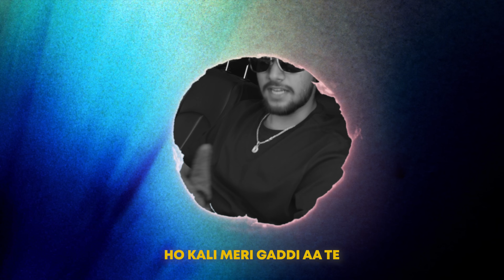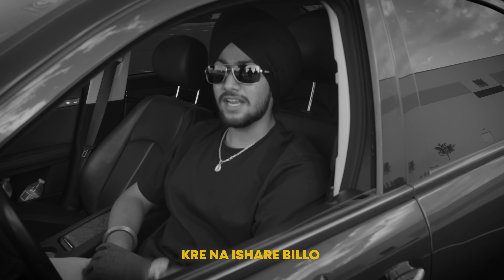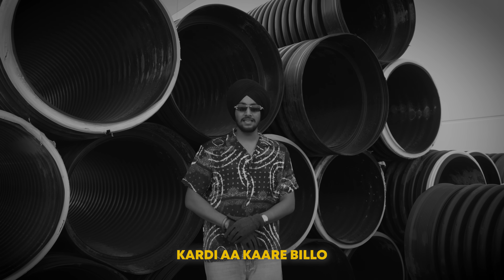MY WHIP - (OFFICIAL VIDEO) Dilawar Sahu | Brown Broz | Sahib Virk USA | New Punjabi Songs 2024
Dilawar Sahu Presenting “ Official Video “ New Punjabi Songs 2024 By “ Dilawar Sahu “
Make Sure You Will Like It And Spread It Much As You Can ..!!

Special Thanks - MY HOMMIES

Enquiry For Music and Video